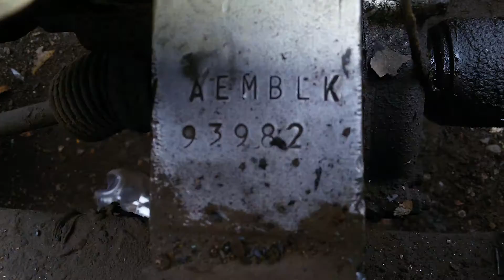20160916 143612 Auto Rickshaw Scrap at Dy RTO Navi Mumbai